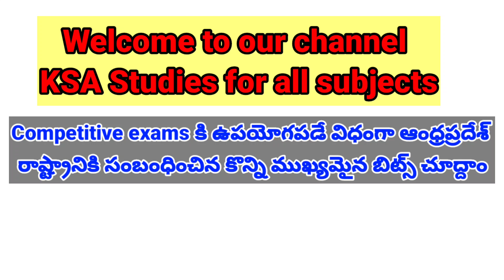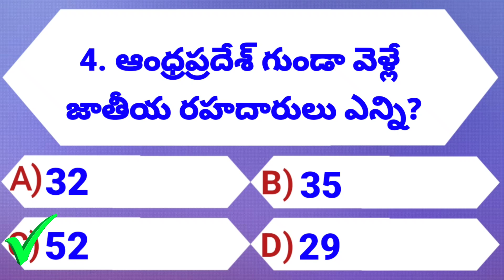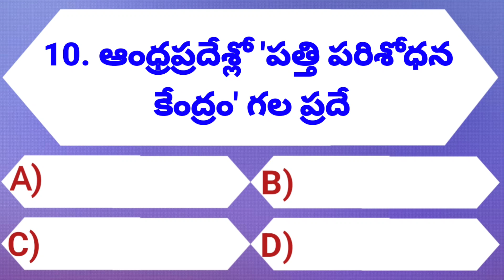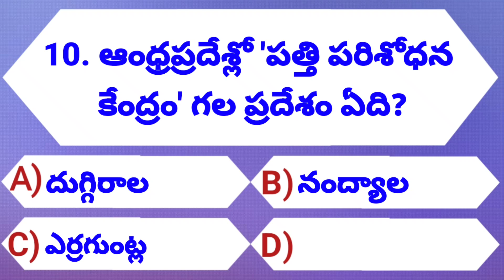ఆంధ్రప్రదేశ్ రాష్ట్రానికి సంబంధించిన ముఖ్యమైన బిట్స్ ||gk bits in telugu|| important bits